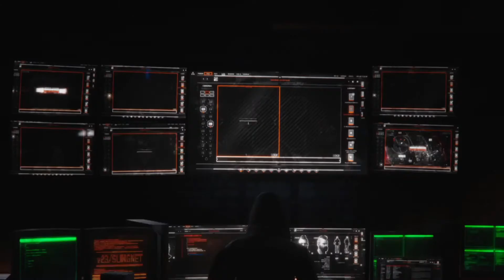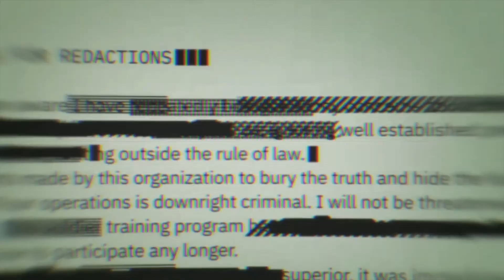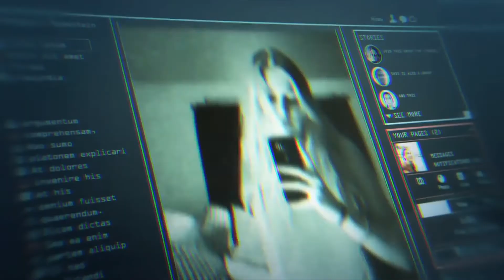Call of Duty Black Ops 4 Die Story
So Servus Youtube

Hier ist eine zusannemfürung aller Speziallisten videos in BO4.

☞ and ⓈⓊⒷ do not forget !